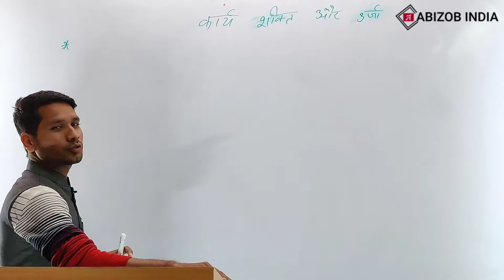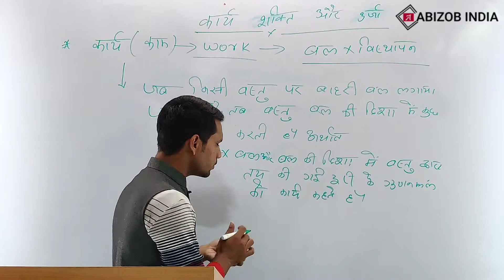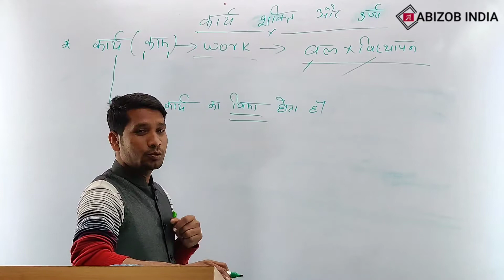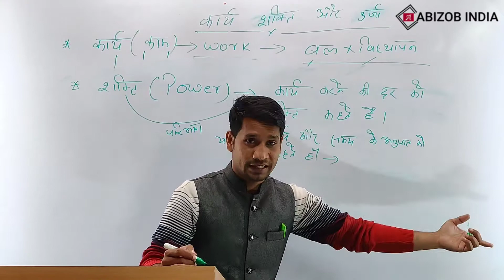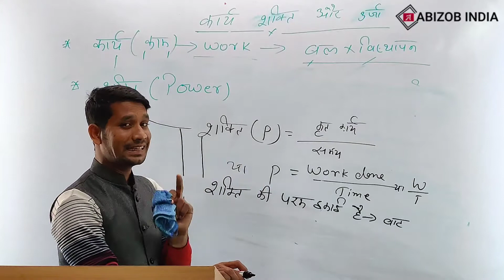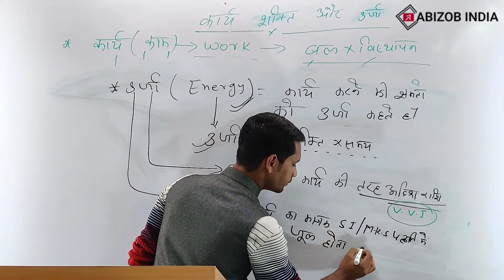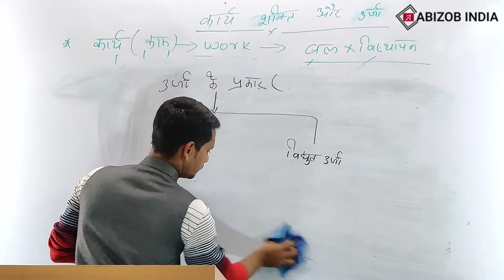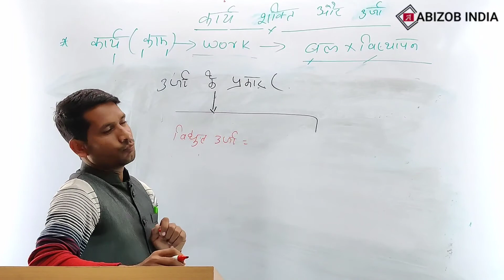Physics || कार्य ,शक्ति , ऊर्जा || Class-2 || By- Jitendra sharma Sir || For All Exams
In this video Physics || कार्य ,शक्ति , ऊर्जा || Class-2 || By- Jitendra sharma Sir || For All Exams. enjoy!